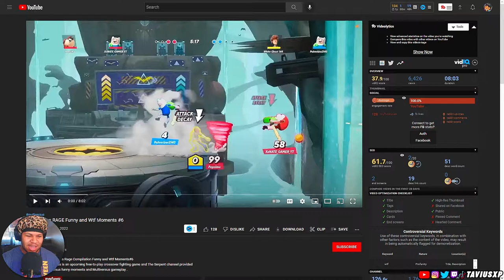BEST Moments In MultiVersus! (so far)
In this video, we're reactin' to some of the BEST/FUNNIEST moments in MultiVersus (so far) LMAO. These clips are both AMAZING & HILARIOUS, bruh. Wanna see more reaction videos like this? Hope you enjoyed the video! c:

Hey, hey! I see you reading the description. (Comment "blimblam" if you got this far. Lol.) c:

~ TaviusXP™

Reacting To The BEST/FUNNIEST Moments In MultiVersus!